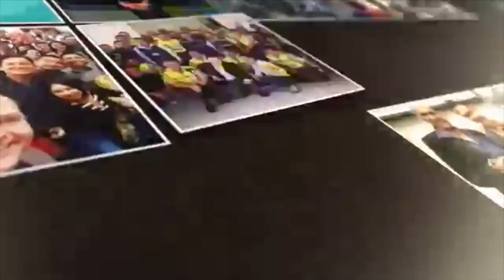OPINION DE PARTICIPANTES - ENTRENAMIENTO RIELES DEL TIEMPO